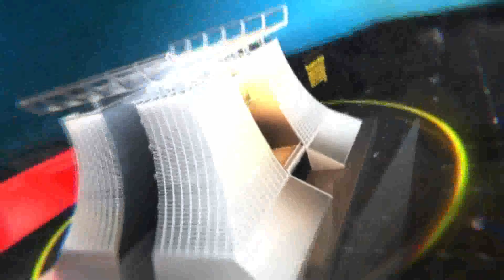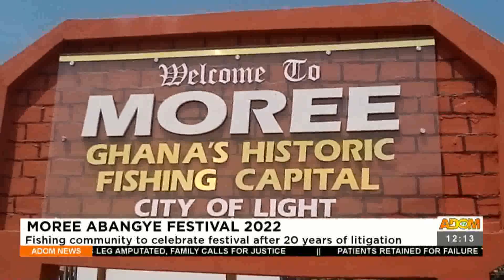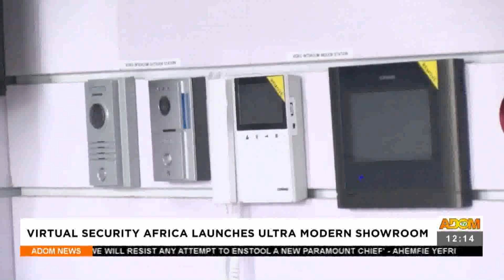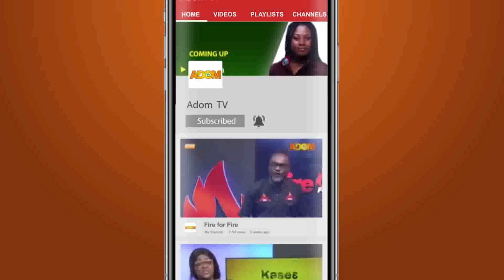Premtobre Kasee on Adom TV (13-8-22)